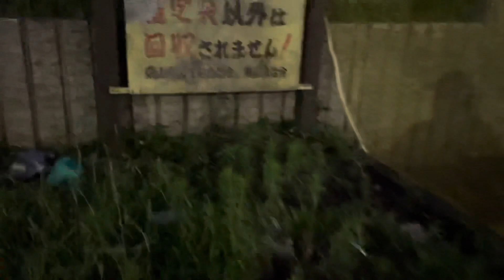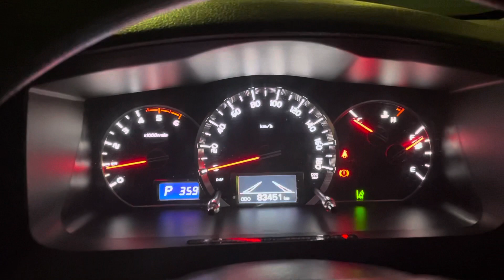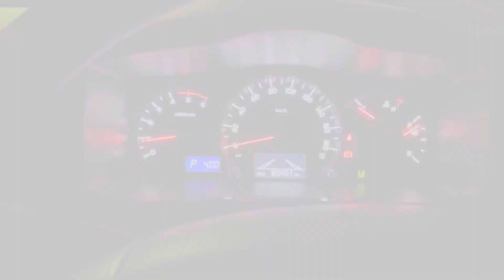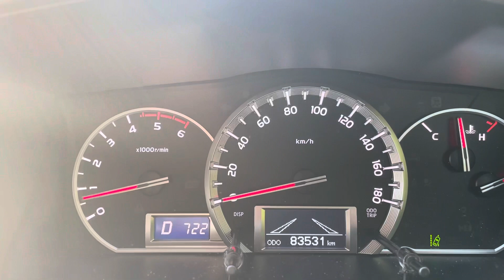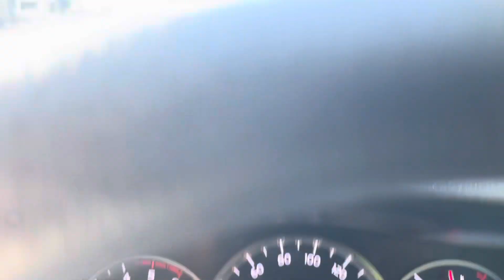MINHA VIDA NO JAPÃO-ROTINA DE UM DIA NORMAL (CORRERIA DO DIA A DIA)